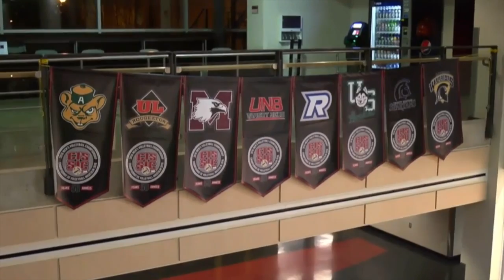Here Comes the Boom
Thank you to all the fans for coming out to see the 2016 CIS Men's Volleyball Championship presented by Leggat Auto Group. A special shoutout to our McMaster men's volleyball team for making everyone proud of your INCREDIBLE season and CIS silver medal!